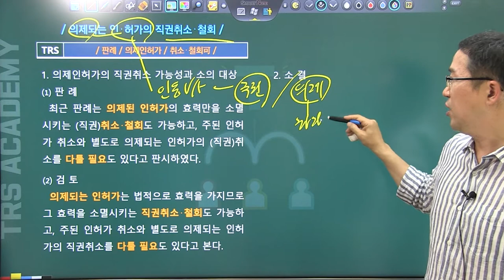#92 의제되는 인⋅허가의 직권취소⋅철회